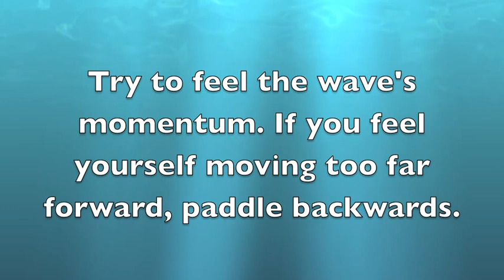White Water Rafting: How to Surf a Wave in a Raft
Start living your adventure by commenting and sharing!

In this video we have Niki and Jeb show you how to surf a raft in a wave while white water rafting on the Lower Animas River in Durango, Colorado

1) Position yourself in eddy next to feature. If no eddies, you have to come in from upstream paddling up river so you can slow your boat in order to catch the wave

2) Paddle into the wave. Be careful to paddle into the wave with enough force to catch the wave but not too hard that you will sink the front of your boat. Think of moving up the wave, not forcing yourself into the hole.

3) Try to feel the wave's momentum. If you feel yourself moving too far forward, paddle backwards.

4) Have Fun!